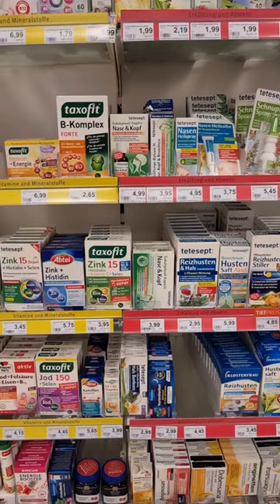تامر عاشور تامر_عاشور هيجيلي_موجوع تصويري روزمان # فتامينات بخاخ رشح#